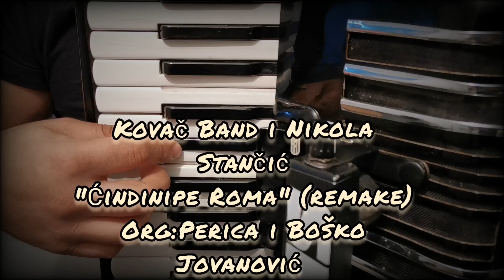Saša Kovač Band~Ćidinipe Roma(remake) vokal~Nikola Stančić klavijature~Ljubiša Mitrović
Video&aramžman&miks By Saša Kovač